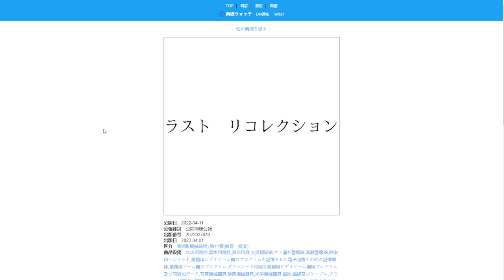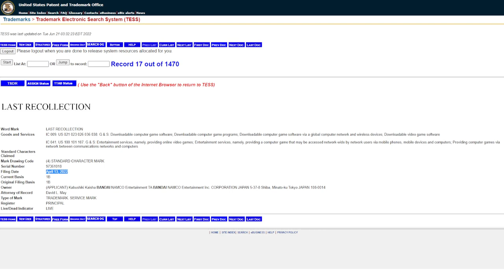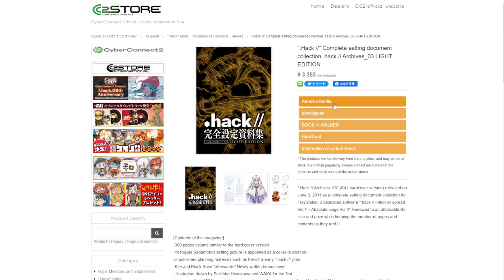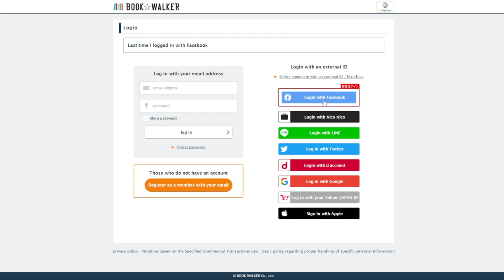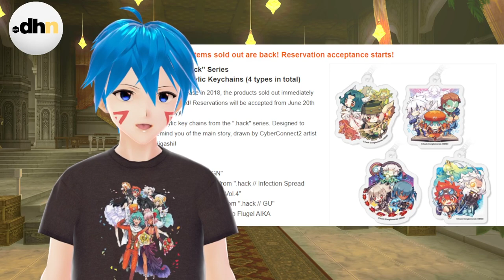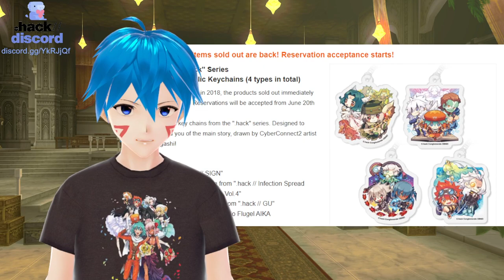June 20th 2022's .hack//20th Anniversary Campaign Event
Yesterday we got to hear from Bandai Namco in their announcement trailer about the 20th Anniversary Campaign Event, mostly merch and an art exhibit.

Weekly Famtisu 1751

00:00 Intro
00:38 No IMOQ Remake
00:54 Last Recollection
03:00 BandaiNamco Trailer
03:45 Weekly Famitsu
04:28 20th Anniv Book
05:25 Game Art Works
06:42 Soundtracks
07:52 eBook Sale
09:22 Free Archives 03
11:00 Art Exhibit Museum
12:47 Keychain Restock
16:20 Dothack Discord Community

If you wish to talk to us and everything dothack, join our official Dothack Network discord server.